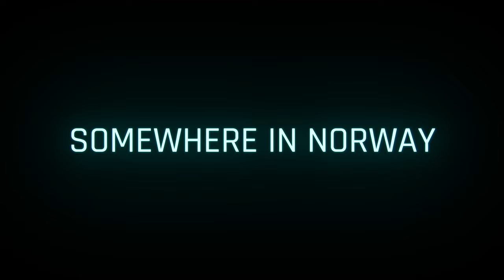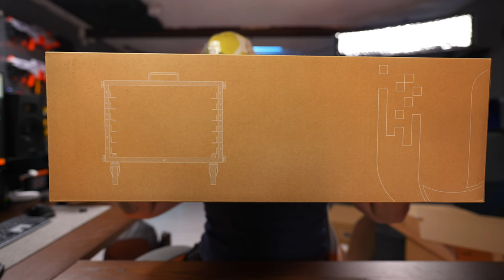a massive unboxing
BEST PLUGIN
MY FAVOURITE FCPX PLUGINS

NERF GUNS
HYPER SERIES